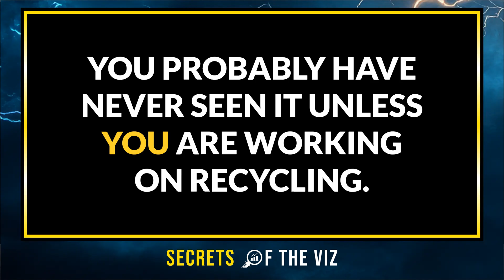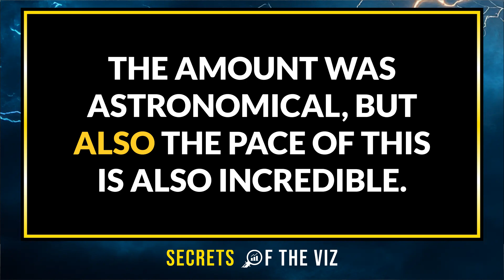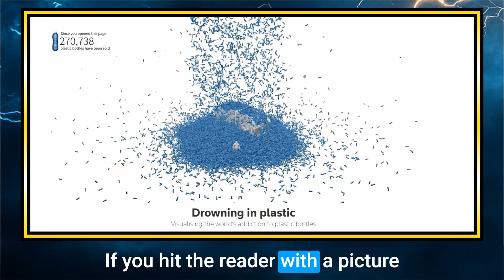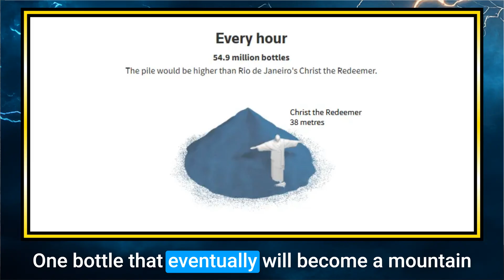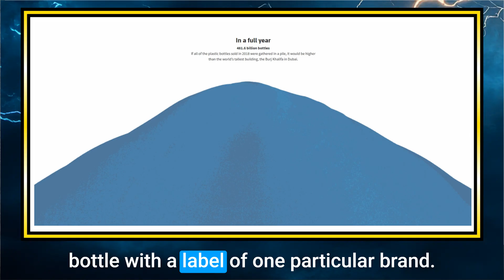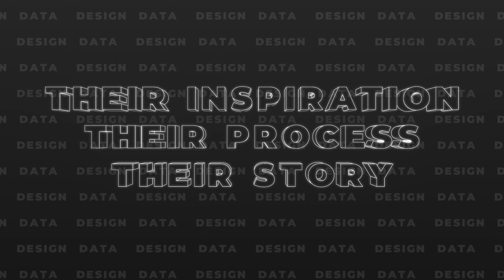Epi 76 : Drowning in plastic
As they always say, a picture tells a thousand words. This week, we go behind the scenes of the amazing animated data viz by NY Times' Marco Hernandez. This shows the chilling truth behind how much plastic bottles are being using every day! 😱

01:19 - Welcome to Secret of the Viz
01:44 - Marco's Journey and Infofails
03:14 - The Plastic Bottles Project
06:08 - Challenges and Technical Aspects
09:09 - Lessons from Failure
13:56 - Upcoming Projects and Costa Rica

ℹ️ What's this about?
Welcome to "Secrets of the Viz", where I dive deep into the amazing vizzes in TableauPublic. Have you ever wondered how these stunning visualizations come to life? I'll be peeling back the layers with the authors themselves as they share their inspirations, design processes and unique techniques. Join me as we explore, learn, and get inspired together.